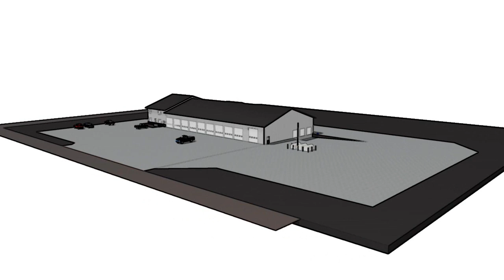Sealtite Updated Exterior 9-27-22